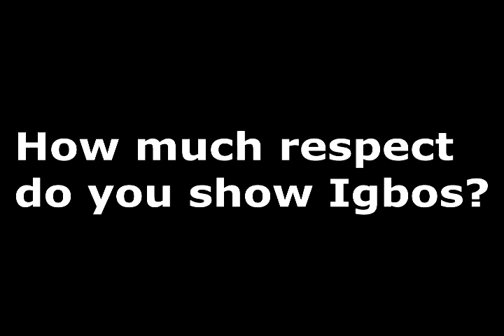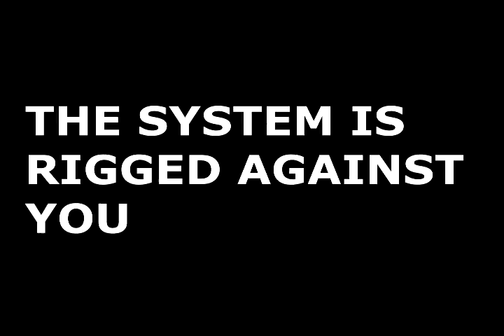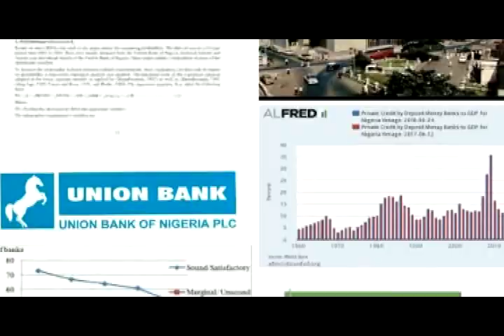The Igbos deserve kudos for this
Surely I can see the hand of God on this people